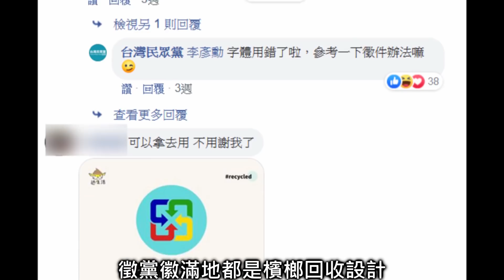【韓柯蔡】ME｜特典:韓導的浪子回頭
原曲:Taylor Swift - ME! (feat. Brendon Urie of Panic! At The Disco)

花了點時間去抓了一下柯P跟小英的聲音，結果真的在調的時候發現越混越爛原本不想發上來的；ω；但既然都做完了還是上傳了。(另外耳朵太敏感的人可能會聽到一個雜音先跟你的耳朵說抱歉，因為我降噪沒做好)

歌詞可能部分本人沒講過，純為押韻方便；畫面擷取自各媒體，民調結果來自天下雜誌。

浪子回頭的部分我發現台語還挺難調出來的，所以就做一部分意思一下而已:3